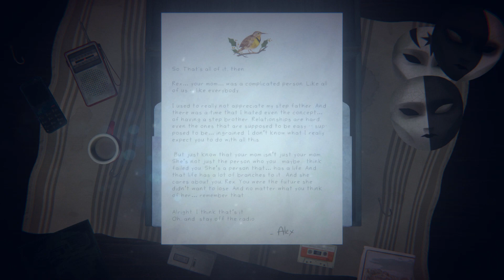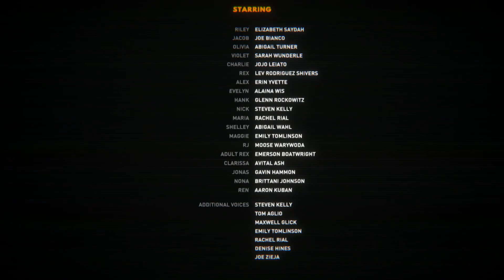Let's Play Oxenfree 2 Lost Signals | Part 8 [ENDING] - Saving Alex | Blind Gameplay Walkthrough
In Part 8 of this blind Oxenfree 2 Lost Signals gameplay walkthrough on the PS5 we have a chance to put things right, stop the ghostly invasion, and save Alex.

Description:

Oxenfree II: Lost Signals is a supernatural mystery/horror graphic adventure game developed by Night School Studio and published by Netflix Games. The game was released for Windows, PlayStation 5, PlayStation 4, Nintendo Switch, Android and iOS on July 12, 2023. A sequel to Oxenfree (2016), the game takes place five years after the events of the original game.

The game features a different cast of characters to the original, this time focusing on Riley who has returned to her hometown to investigate mysterious radio signals, but what she finds is more than she bargained for.

Gameplay is built around the "walk and talk" mechanic: instead of dialogue occurring during cutscenes, speech bubbles appear over Riley’s head, giving the player a choice between two or three dialogue options. At the same time, Riley remains free to move around and navigate the game world. Players can select dialogue options at any time during conversations, choosing to wait for other characters to finish, to interrupt, or to remain silent. Certain dialogue options cause a thought bubble with Riley inside it to appear over characters' heads, suggesting that the player's choice had an effect on the characters' relationship.

Oxenfree 2: Lost Signals was announced during Nintendo Indie World Showcase in 2021. Night School Studio originally planned to launch Oxenfree II: Lost Signals in 2021, but the studio first delayed the game to 2022 and then delayed again to 2023. On April 19, 2023, Night School Studio announced that Oxenfree II: Lost Signals would release for Windows, PlayStation 5, PlayStation 4, Nintendo Switch, Android and iOS on July 12, 2023. The mobile version of the game is available exclusively through Netflix subscription.